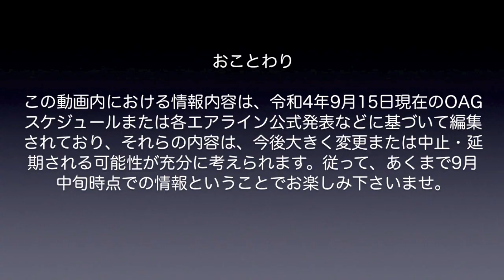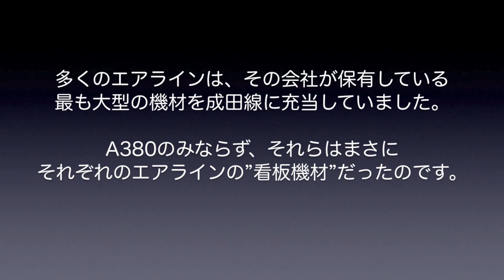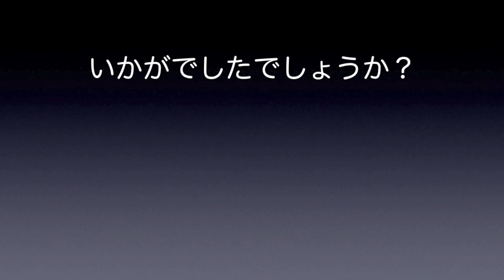【成田空港】ついに”開国”!? 入国規制の大幅緩和で、成田の旅客便に「大型機」は戻ってくるのか？現状と展望を考えてみた（前編）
先進7カ国（G7）の中で最も厳しいとされる強硬なコロナ入国規制策を講じていた日本でしたが、政府は、ついにその方針を改め、令和4年10月11日より、そうした規制を大幅に緩和する方針を発表しました。これにより、観光を含めた我が国への来訪に対して立ちはだかっていた数々の障壁が少しずつ消え去って行くこととなります。国内における旅行需要喚起政策とも相俟って、成田を利用する人々の数は、10月11日以降、大きく改善して行くこととなりましょう。
思えばコロナ前は、世界各国のエアラインが自ら保有する最大級の機材を成田線に充当していました。ジャンボやA380はもちろんのこと、ボーイング777などの大型機が、それこそ当たり前のように成田へ来てくれていたのです。コロナによる需要蒸発と壊滅的な運休という事態を経て、少しずつでも再生への道を歩み始めている今、果たしてこうした大型機たちは、どれだけ成田へ戻ってきてくれるのか・・・？今回は、復便などの傾向に関する情報とは少し視点をずらして「今後、成田にはどれだけ大きな機材が成田へ戻ってきそうなのか？」という部分から考えを深めてみることにし、動向が気になるいくつかのエアラインを取り上げてチェックしてみることにしました。
ただ、そうしたエアラインをピックアップして編集作業を始めてみますと、やっぱり動画の時間が大幅に足りない・・・（苦笑）。そこで、編集の途中でやむなく前・後編に分けさせていただくことに決め、今回は前編ということで公開させていただきました次第です。PAX（旅客用）ジャンボがほぼ壊滅状態となっている今、成田において”大型旅客機の象徴”といえば、やはりエアバスA380になるのではないかと思いますが、このA380に関しては、近々に興味深い情報が発表されるらしいという話も見え隠れしていることから、これらA380保有のエアラインに関しては、後編にてまとめて取り上げさせていただく・・・ということで、どうぞご容赦下さいませ。